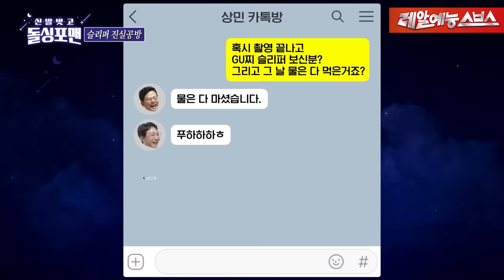보기보다 안 무섭고 보기보다 귀여운🥰 악마들😈 [신발 벗고 돌싱포맨|230704 SBS방송]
Ep.96
😈겉차속따 악마들👿

🚩 매주 화요일 오후 09:00